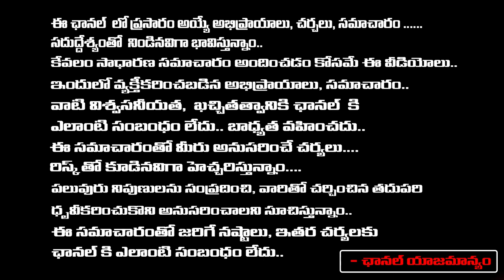Students Reaction on TSPSC Paper Leak in Telangana | Red Tv Telugu